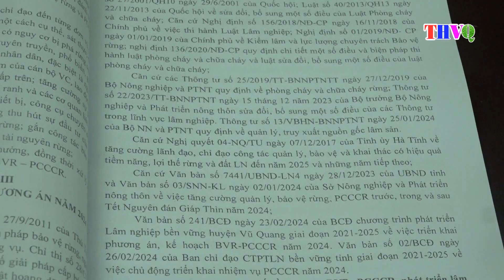Vườn Quốc gia Vũ Quang tổ chức Hội nghị tổng kết công tác Bảo vệ rừng, PCCCR năm 2023.